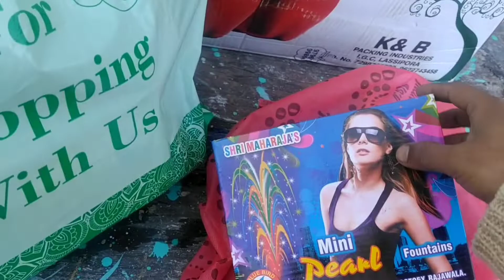श्रीमति रेणुका चौधरी अध्यक्षा रमणीयडलहौजी व सहयोग फाउंडेशन के सहयोग से लकड़मंडी गांव में दिवाली मनाई